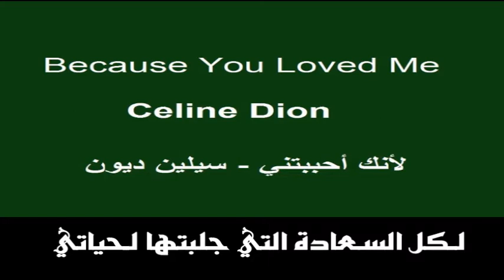Celine Dion- Because You Loved Me مترجمة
سيلين ديون- لأنك أحببتني (1996) مترجمة